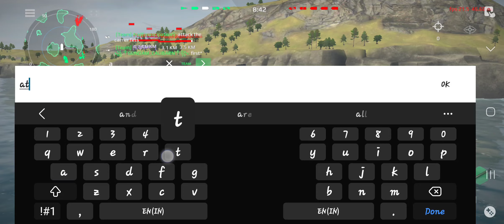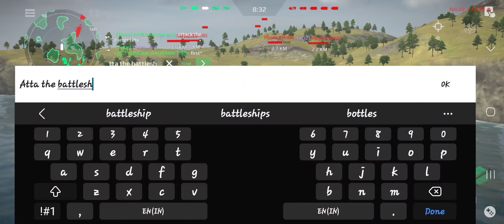osteen plays modern warships with hms type 83 and js izami